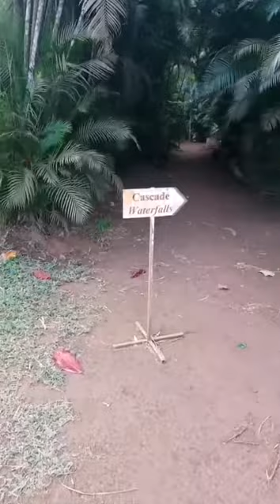#5 🇲🇺 Mauritius Villa Eureka 🇲🇺 موريشيوس شلال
Mauritius Villa Eureka
موريشيوس شلال

Enjoy This Video Mauritius Villa Eureka
Don't Miss Press Mauritius Villa Eureka

The Villa Eureka is the best preserved colonial villa in Mauritius

كانت هذه الرحلة العائلية في شهر أغسطس من عام 2016 عبر الإمارات للعطلات ولمدة 5 ليال في منتجع لوكس بيل مار. وبالإمكان زيارة الجزيرة من الشرق الأوسط عبر طيران الإمارات والخطوط السعودية. أنصح بالإقامة إما في جنوب الجزيرة أو في الشرق. أقمت في منتجع لوكس بيل مار والذي يتمير بالفخامة والسعر المناسب.
بالإمكان الولوج إلى قنوات التشغيل لرؤية مقاطع عن جزيرة موريشيوس.
أرجو إضافة حسابي في السناب شات

جزيرة موريشيوس هى عبارة عن جزيرة بركانية تقع فى الجنوب الشرقى من المحيط الهندى على الساحل من القارة الآفريقية, تجذب جزيرة موريشيوس السياح سنويا لما  تحتويه من مناظر طبيعية خلابة حيث تشتهر ببحيراتها الزرقاء النقية وشواطئ النخيل فيها والشعاب المرجانية ذات الالوان الجذابة التى تجعل منها جزيرة السحر والخيال.

تتمتع موريشيوس باقتصاد كبير وتراث ثقافى غنى ويمتاز سكان الجزيرة بطيبة القلب والتسامح فهم يعيشون جنبا الى جنب دون منازعات دينية او عرقية, فهم اختاروا أن يعيشوا بمنأى عن الخلافات و المشاكل لذلك تشعرك الجزيرة حين دخولها أنها نقية صافية لا يكدر صفوها شئ. كل هذا جعلها واحدة من الاماكن التى تجذب السائحين سنويا.

السياحة في موريشيوس في الواقع ، ليست فقط حول الشواطئ ، بل لديها الكثير من المناظر الخلابة ، والمواقع التاريخية والغابات المزهرة التي يمكن رؤيتها.

إذا كنت تخطط لزيارة كل ركن من أركان جزيرة موريشيوس فأنت في المكان الصحيح ، لأنك ستجد كل المعلومات و أماكن السياحة في موريشيوس في هذا المقال.

تشمل أهم معالم السياحة في مويشيوس للمسافرين العرب منتزه بلاك ريفر جورجيز الوطني ، شبه جزيرة لو مورن ، قرية شماريل ، جزيرة ايل أو سيرف ، قرية شماريل و معالم أخرى متعددة.

اكتشفو معي قرية شماريل في موريشيوس أعجوبة 7 ألوان الأرض، سلاحف عمرها أزيد من مائة سنة، chamarelle

توجد قرية شماريل في جنوب جزيرة موريشيوس في النهر الأسود، في هذا الفيديو ستتعرفون على شلال شماريل ,  وعلى سبعة ألوان الأرض وهي أعجوبة حيرت علماء الجيولوجية، بحيث هناك سبعة ألوان لرمال الأرض تكونت نتيجة تحلل الصخور البركانية وتخلطت مع الماء وتحولت إلى طين من بعد أصبحت تربة غنية بالحديد والألومنيوم هما المسؤولين على هذه الألوان
وفي الآخير وجدنا محمية السلاحف يفوق عمرها مائة سنة

جزيرة موريشيوس.. جمال ابداع الخالق.. رمال بألوان الطيف تمتزج لتعطي الجزيرة اسماً منها!!

Die Villa Eureka ist die besterhaltene Kolonialvilla auf Mauritius. Sie liegt in Moka, ca. 10 km südlich der Hauptstadt Port Louis.

Mauritius, Villa Eureka - Republic of Mauritius Travel

Museum : eureka domain

MAURICE - Maison Eureka